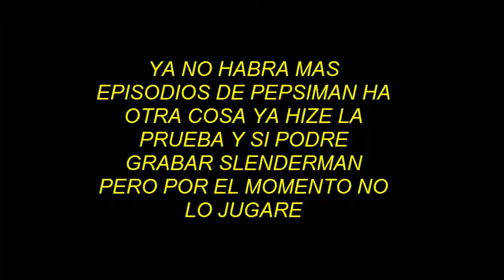pepsi man 2-----POR BORIS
aqui les dejo la ultima parte